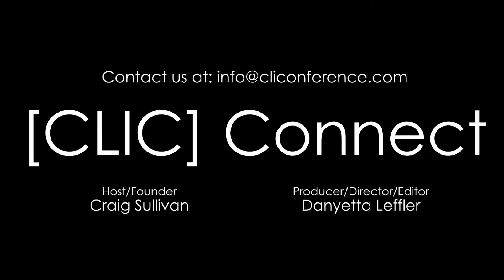California Lodging Investment Conference [CLIC] Virtual & [CLIC] 5...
[CLIC] is the only Hotel Conference that focusses on the California Hotel Market. Yes, we are having 2 events this year. First we are kicking off 2021 with [CLIC] Virtual on March 4th, 2021 and Second we are having a live in-person event [CLIC] 5 on October 5th, 2021.
Please tour our website at cliconference.com.